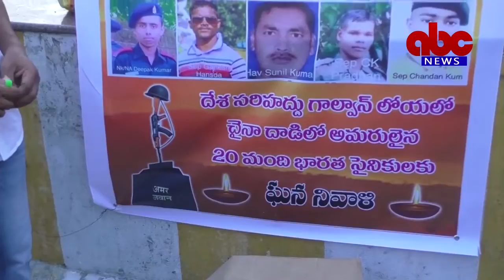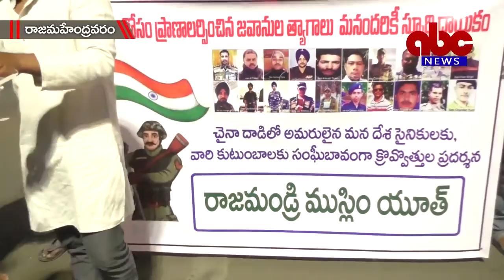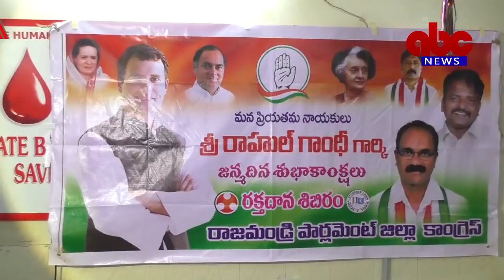20- 06- 2020 ABC News East Godavari